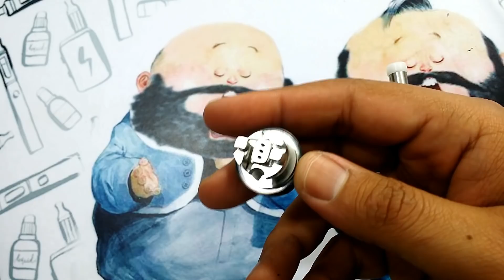Siren GTA VS Siren v2 comparison | مقارنة بين تانكات سايرن